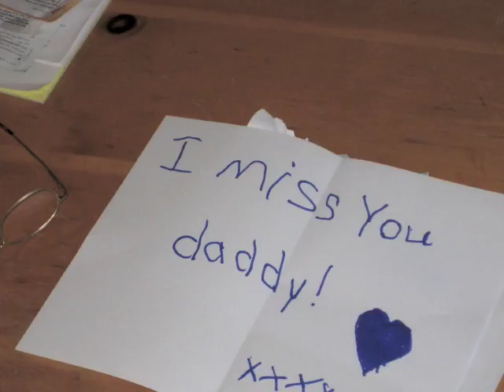She's Cryin' In Seattle - by Jeffrey Klein (jeffreywklein) and Brian Crain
Written and recorded in Nashville.